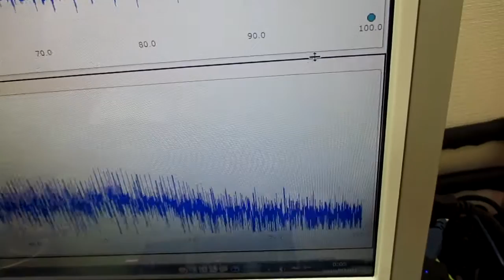対象を伝搬する超音波の測定解析に基づいた最適化技術